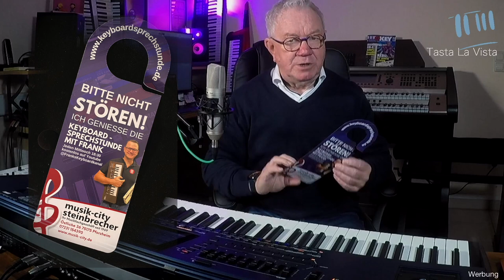Bitte nicht stören! - Der geniale Türhänger für Keyboarder ....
Bei jeder Bestellung von Keyboards, Keyboard-Zubehör - also von allen Dingen, die irgendwie mit Keyboards zu tun haben - bekommt ihr von Frank Steinbrecher - diesen Türhänger ...